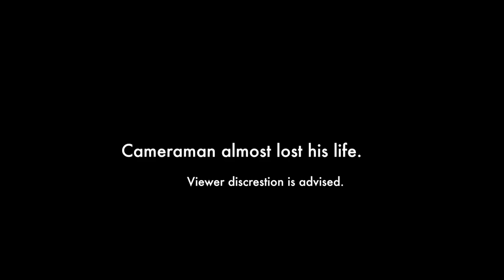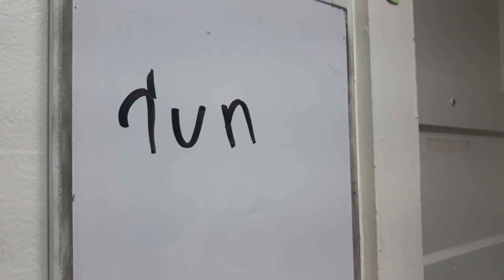Lindsey Legends Phillips Hall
A friend and I decided to take on the many legends of Lindsey Wilson College, in this episode, we talk about the haunting of Phillips hall